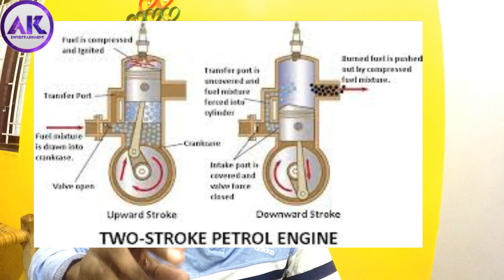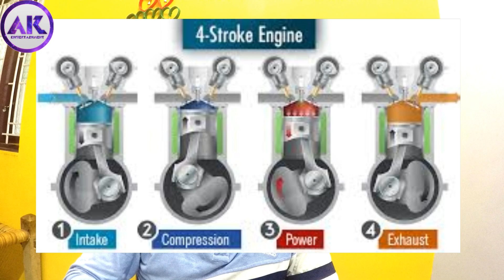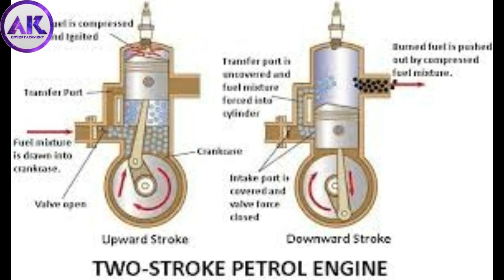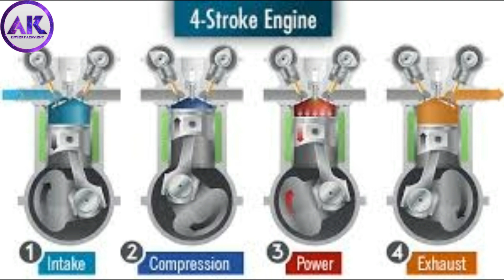Engine - working method in Tamil | how its engine work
How to working two stoke and four stoke engine | Tamil | 2019

hi. friends today i am upload How to working in Engine in Tamil explaining. so seee that. and Enjoy the video.

best engine is 4 stroke ingine